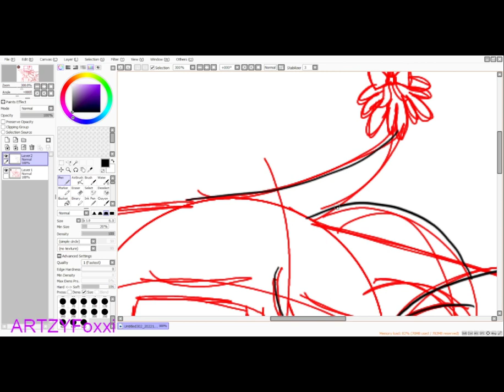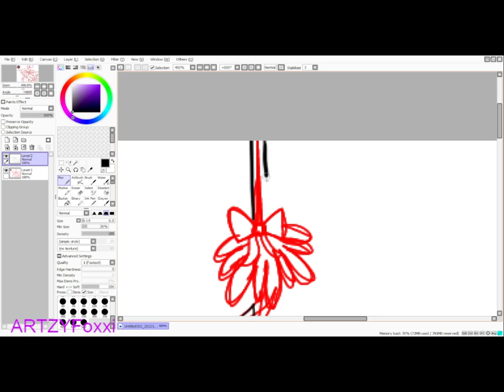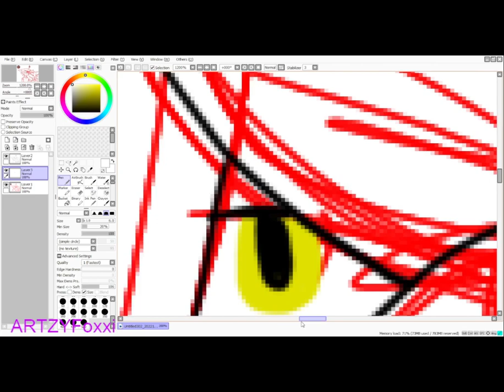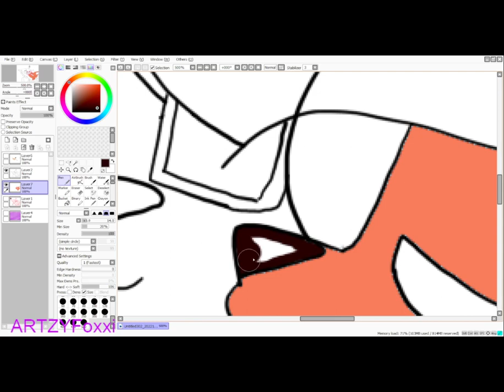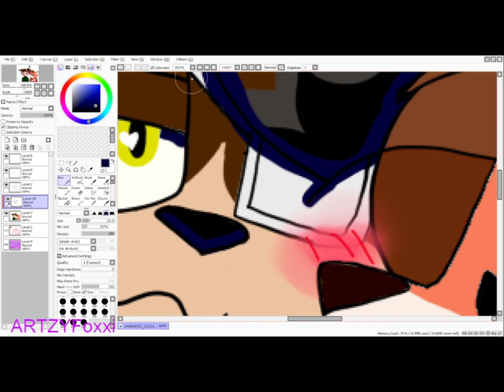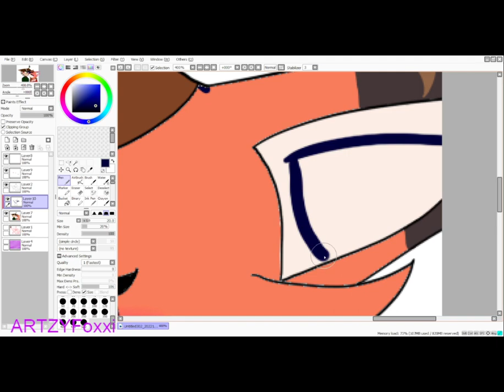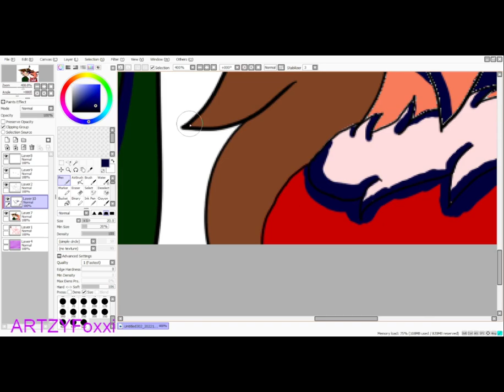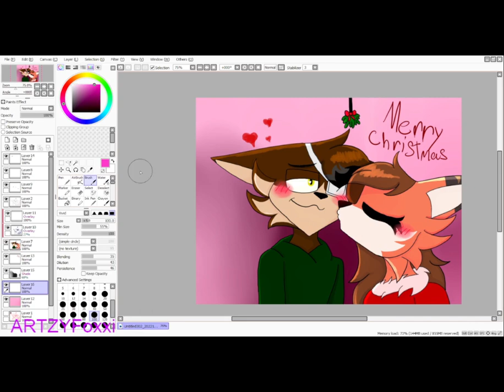Merry Christmas (2022//speed paint//Alex x Foxxi)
I'm a 2D and 3D animator and Digal artist that draws, Furriers, sonic, fnaf (not often anymore) and many more!

Oringal: N/A

Inspierd by: N/A

Full picture: coming soon!

This was the first time I recorded myself on SAI paint I didn't realize the quality wasn't good sorry TwT anyway hope you like it and have a wonderful holiday! :)

want a commission from me? here a link to my info!

ARTZYFoxxi©️